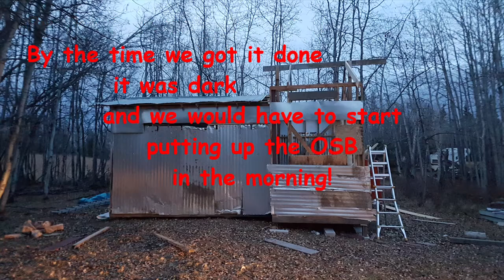Boathouse to Cottage part 7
Shanty Shack vs. cow is the transformation from the boathouse to the cottage part 7. It is in its third year of construction, reusing and repurposing the old materials from the old boathouse my wife's grandfather built. It had to be removed from its original spot on the shoreline, and moved a few hundred kilometers away from its current home, to my old family farm.  We couldn't even think about it being demolished and thrown away!
In this portion of the build we had some visitors get in the cottage and make a mess! You got it, Cows!
But more importantly it brings this tiny house, off grid build from Shanty Shack to something that more resembles a cottage. With the help of my 86 year old dad, and a generator. We manage to get the OSB, windows, and loft installed over the course of spring, summer, and fall of 2019.
We have repurposed almost the hole boathouse as well as a few things from around the farm. With no power or running water on the property, everything seems to be that much harder, But this was the first time we had a generator big enough to power a saw, and man it as amazing!
 I have issues with my back which makes it impossible for me to spend long periods time working on it! I can only manage a few hours a day, and that is with help.. Which is why this Framing oddity is taking years instead of a few weeks. On something this small, being just over 200 square feet, is a challenge especially trying to use recycled materials! We did use some new lumber but it is all discount or cull lumber that's was damaged or warped, and a lot of Kijiji shopping!
i Have been trying to keep this build under $1500.00, and so far it this point I am just over $600.00, but next is the roof, and I am hoping that it doesn't break the bank!

2qqeeeww2wq